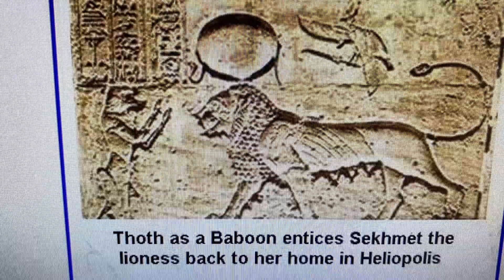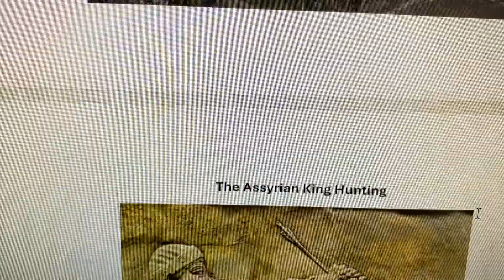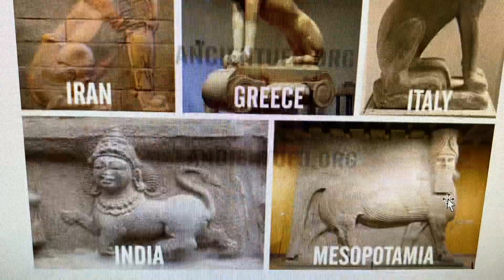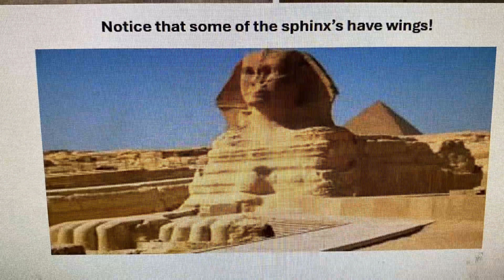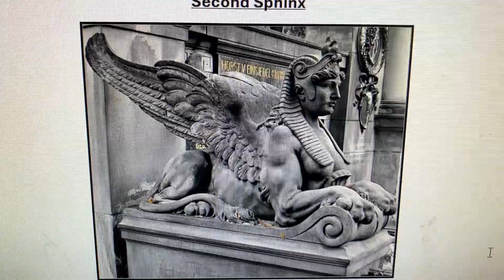Beginning of the Universe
Amun Ra (Yaldabaoth) absorbs and turns his enemies to stone!!!